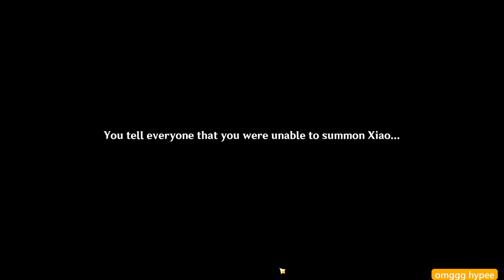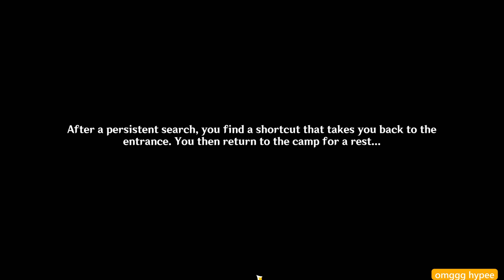ILLUSIONS & MINDPLAY | Genshin Impact #212